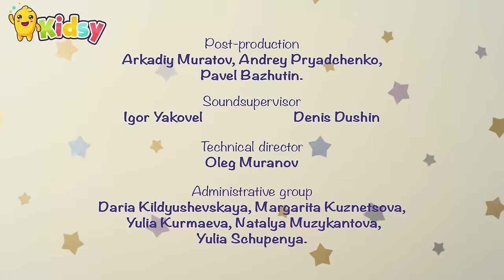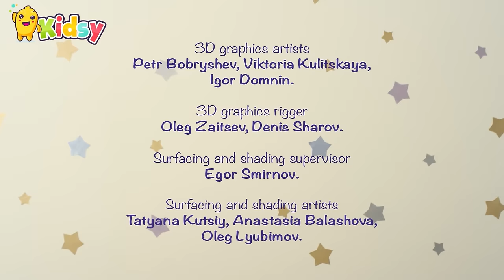BabyRiki - Friends | Fun for Kids | Happy Adventures for Toddlers | BGL Cartoons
Get ready for a fun-filled journey with "BabyRiki Fun Compilation: Learning Adventures for Toddlers" on BGL - Fun Cartoons For Kids!
This special compilation features your favorite BabyRiki episodes, packed with educational stories, catchy songs, and delightful adventures that spark curiosity and imagination in young minds.

From learning colors and shapes to exploring friendship and emotions, BabyRiki's adorable characters are here to guide your little ones through early learning concepts in the most entertaining way.